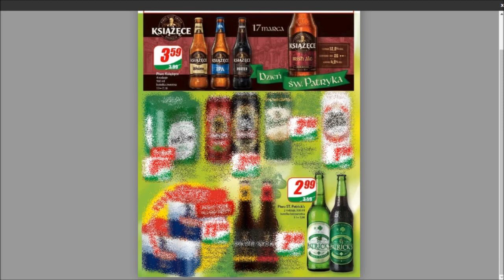Piwne Okazje - 12.03.2020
Tomasz Migdałek z vloga Birofile przedstawia ofertę piwną sieci handlowych. Polub nas na Facebooku